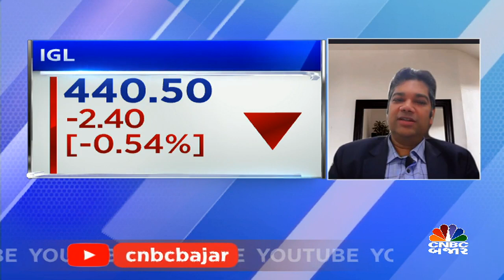Buy IGL & Canara Bank| Trading call by Rahul Shah| Stock in News| Stock t Buy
CNBCBajar | Market | આજે ક્યાં સ્ટોક કરાવશે કમાણી? જાણો મોતીલાલ ઓસવાલના રાહુલ શાહ પાસેથી